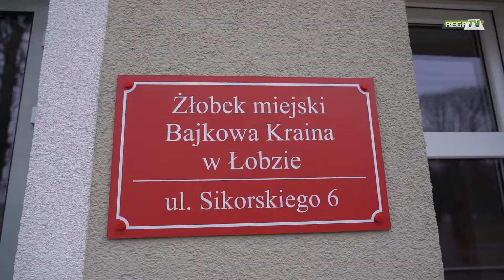Otwarcie żłobka w Łobzie